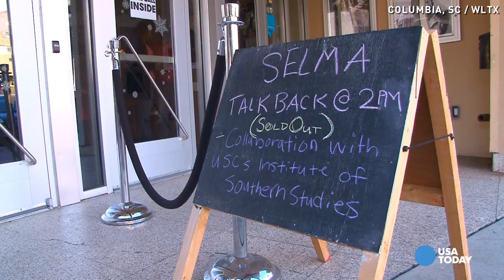Professor: Story of 'Selma' still rings true today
As a group of professors from the University of South Carolina and local college students gathered to watch the movie "Selma," one viewer couldn't help but point out the movie's modern day parallels.